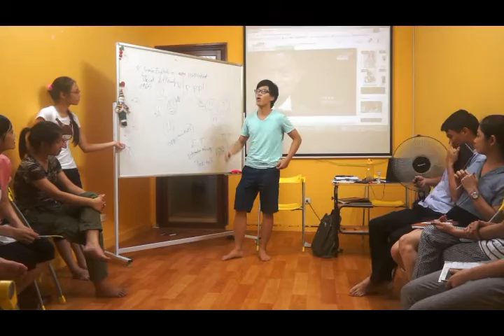jack ma lesson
today we have learnt about the inspirational man, Jack Ma. Everyone sharing the lessons they can learn after watching this video